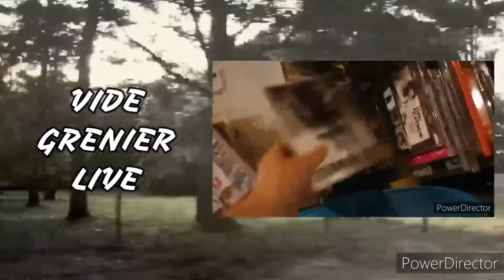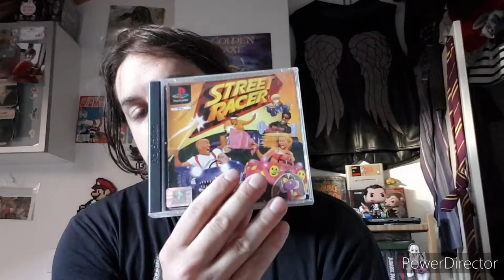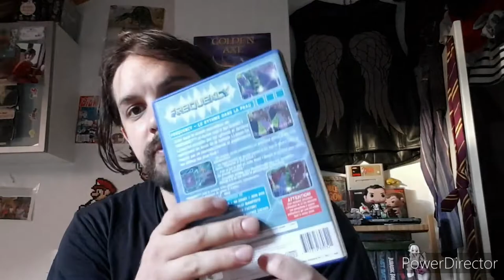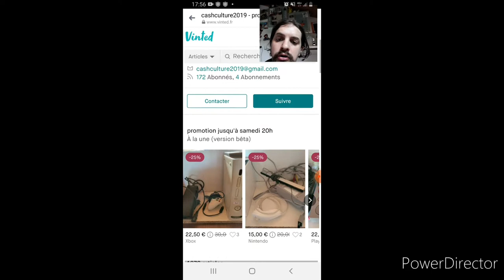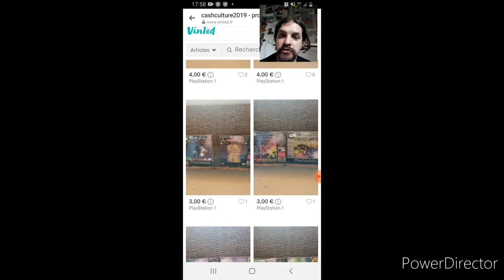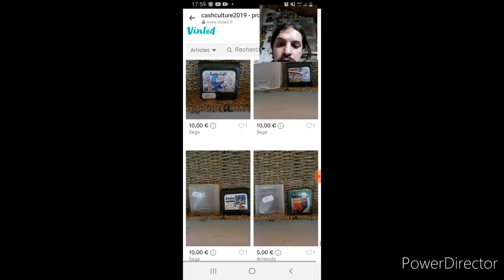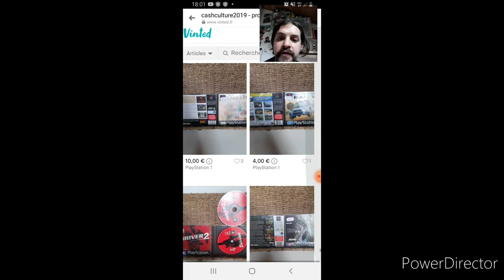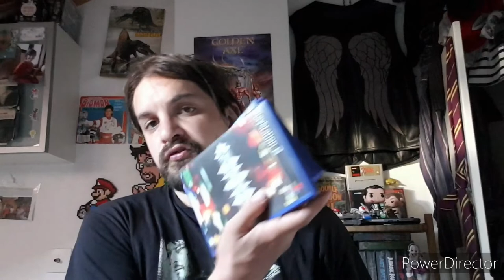vidéo bilan du mois juillet 2022 + une pup pour cashcuture